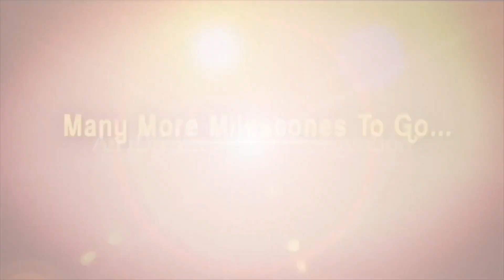ఇలాంటివి జరిగితే ఆదిపురుష్ సినిమాను ఎవరు కాపాడలేరు !! | Dasari Vignan | iDream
Adipurush is one of the most awaited films of 2023, not just because of its grand budget but due to the fact that it is based on India’s greatest epic Ramayana, authored by saint Valmiki. The teaser of the film had initially got a lukewarm response as netizens had pointed out their objections to the attire of main characters. Movie buffs had also criticised the bad VFX quality in the first glimpse. However, now it seems the makers took note of audiences’ feedback and rectified the same in the first and final trailer of Adipurush. As Prabhas, Kriti Sanon and Om Raut went to Tirupati for seeking blessings ahead of the release of their magnum opus, an unwanted controversy has created..